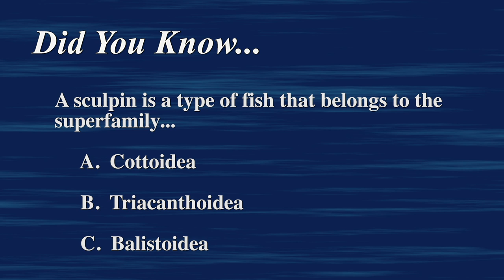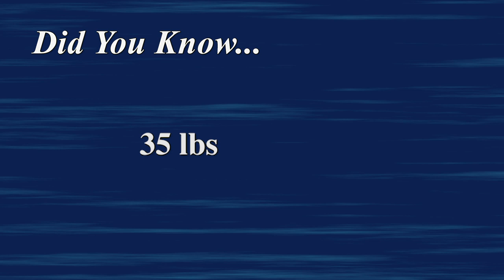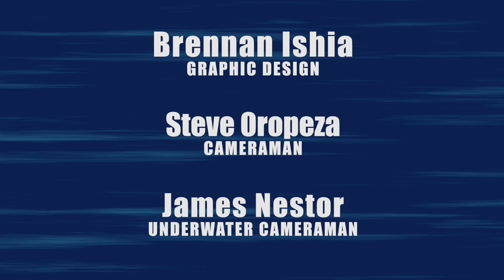Wide Open Sculpin Fishing Aboard The City of Long Beach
Here are the B52 bucktail jigs Dan is using.

Dan goes fishing from Pier Point Landing in Long Beach and goes fishing for sculpin.  The skipper puts Dan and his guest on a great bite for sculpin. The City of Long Beach runs everyday out of Pier Point Landing.